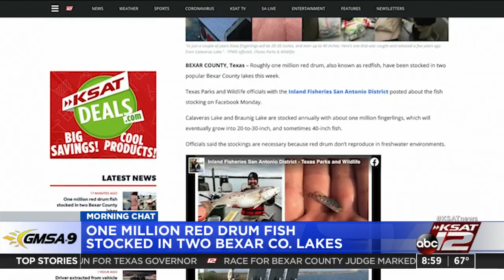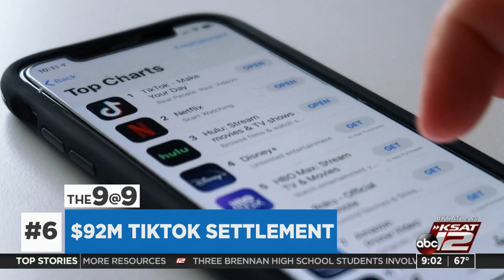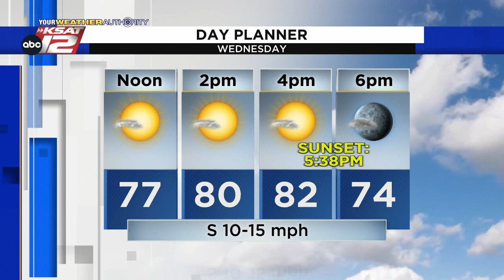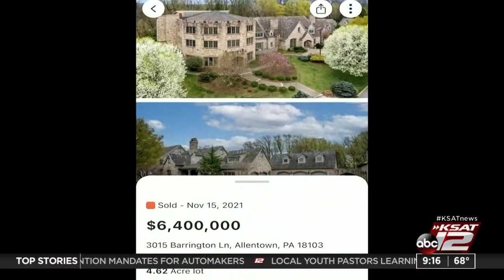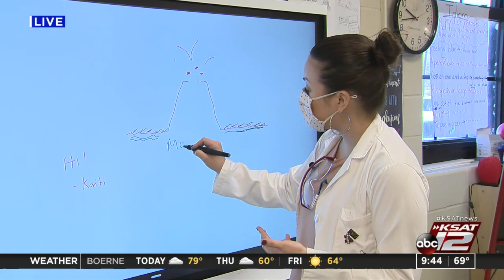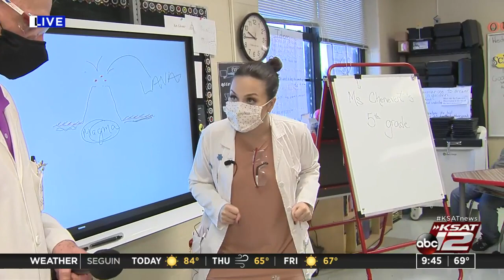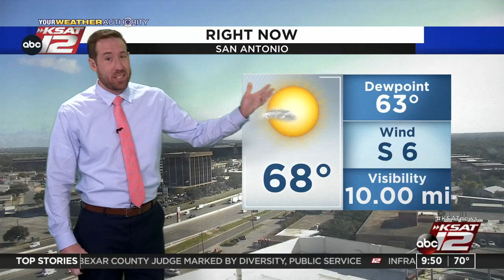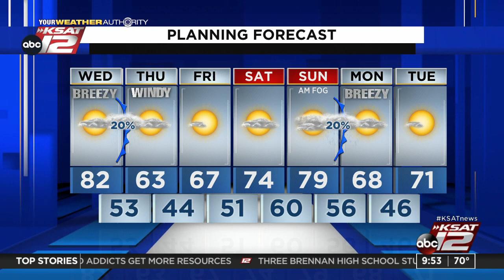GMSA at 9 a.m. : Nov 17, 2021